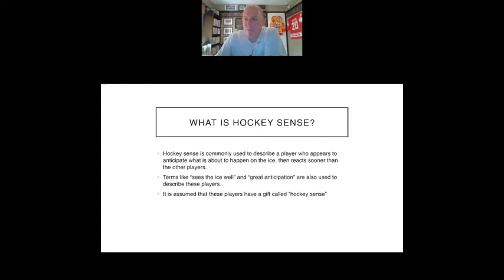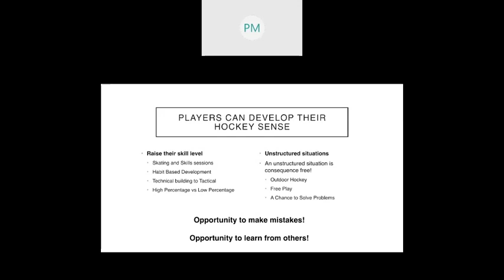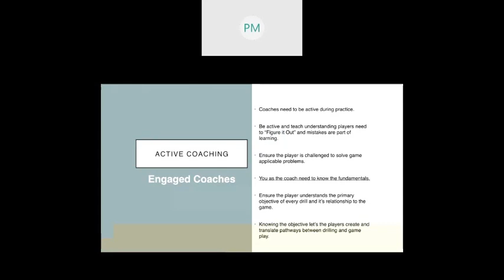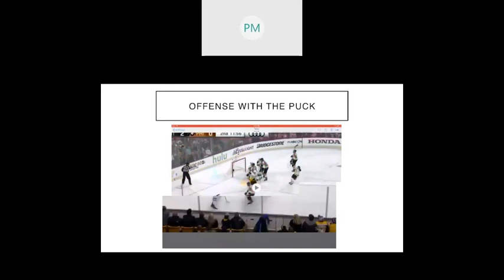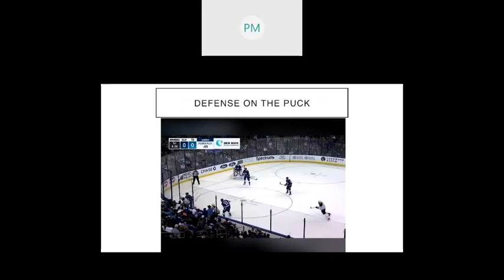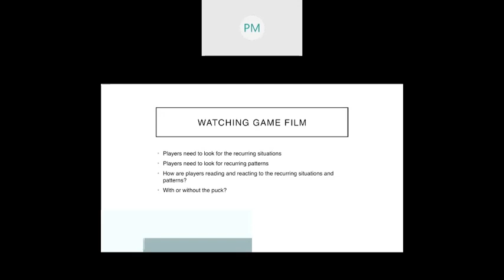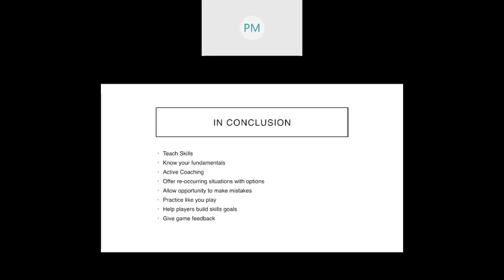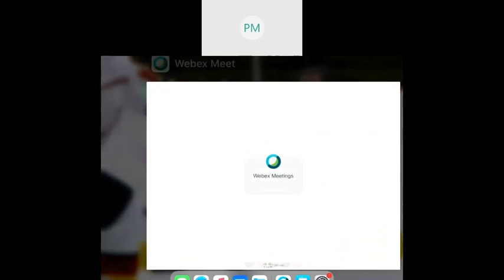Pat Malloy - Impacting, Teaching and Applying Hockey Intelligence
Impacting, Teaching and Applying Hockey Intelligence with
Your Players